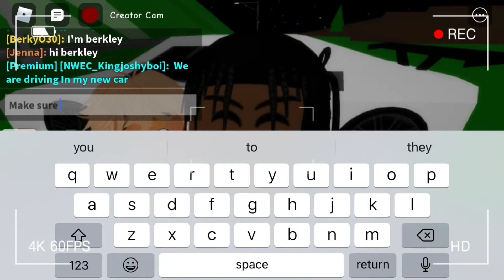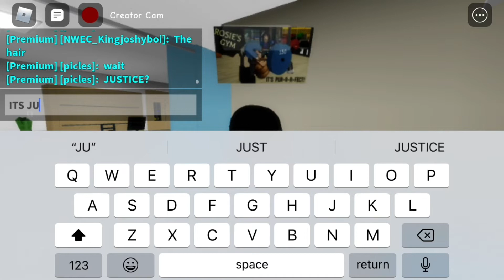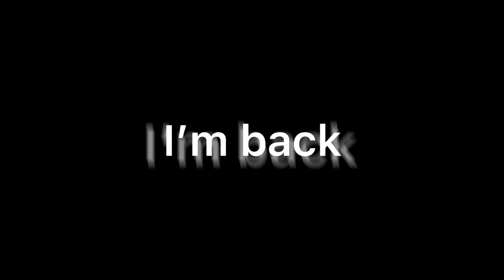The empire SENZ 2 (SENZ 2 episode 5 IM BACK)